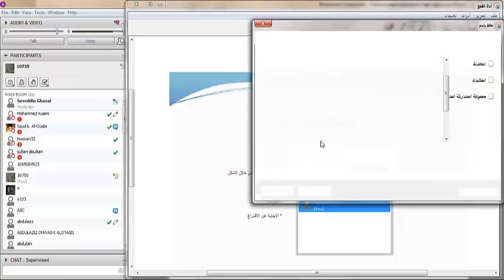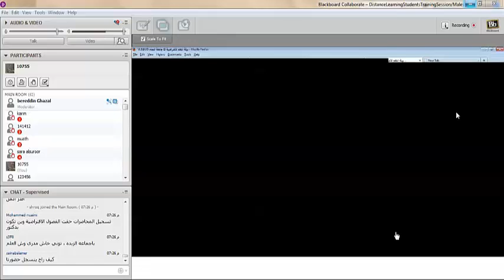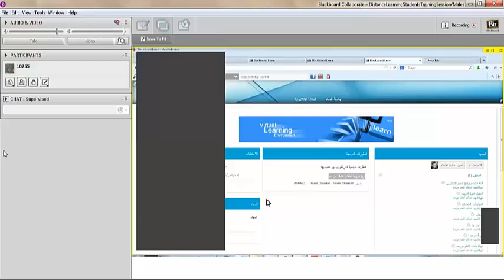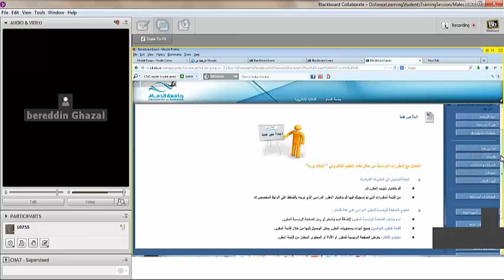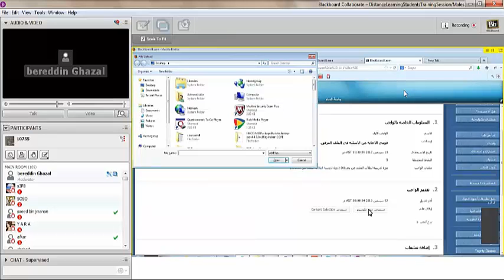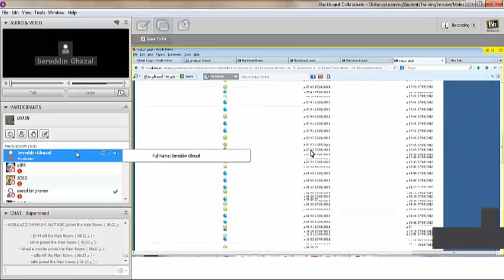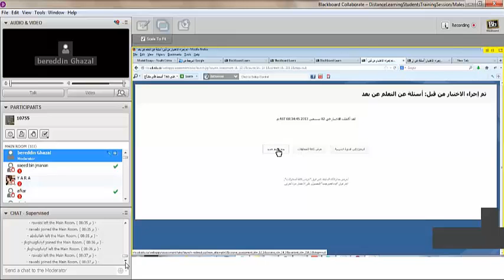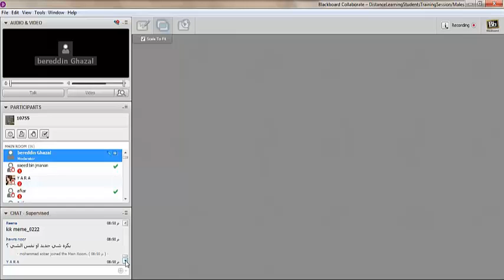الدورة التدريبية لطلاب التعليم عن بعد جامعة الدمام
اعتذر على تقطع الصوت